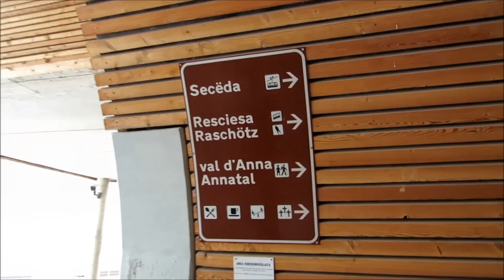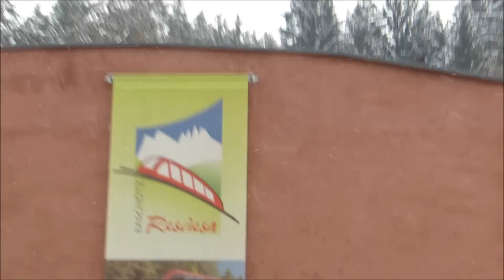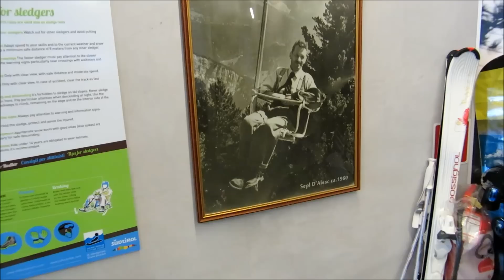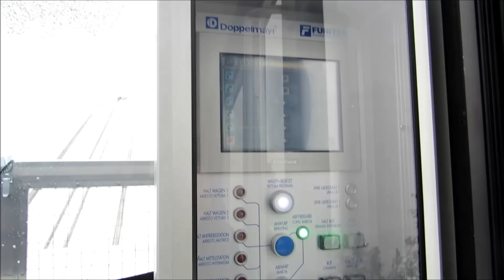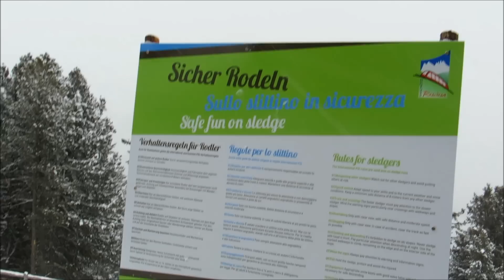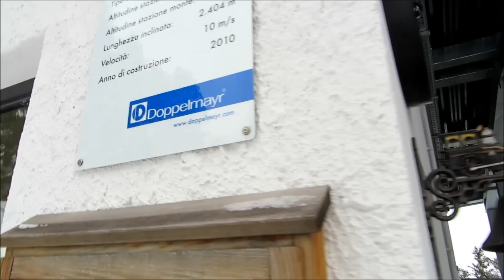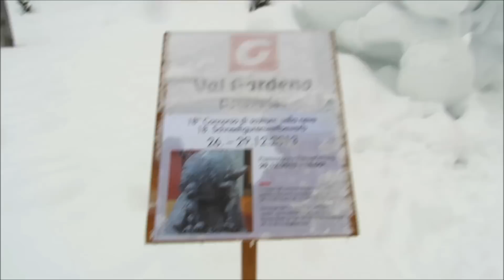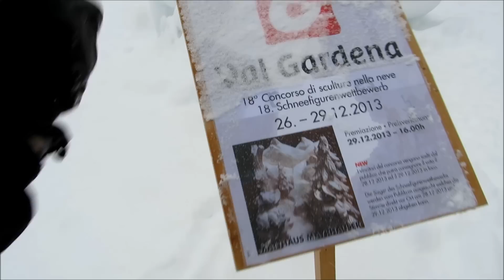Путешествие в Европу: Доломитовые Альпы. день седьмой